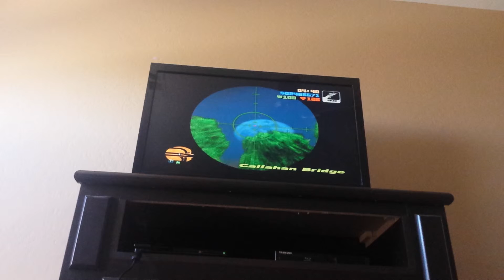GTA 3 Moon Glitch 🌕 Big To Small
Just bored so I decided to use a sniper rifle to shoot the moon big to small you know everytime you shoot the moon with a sniper rifle it glitches lol